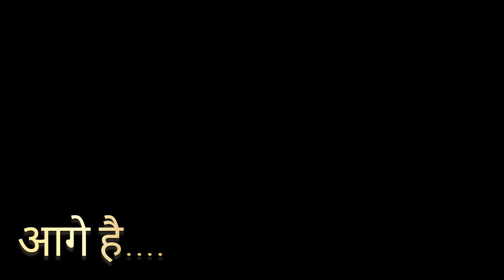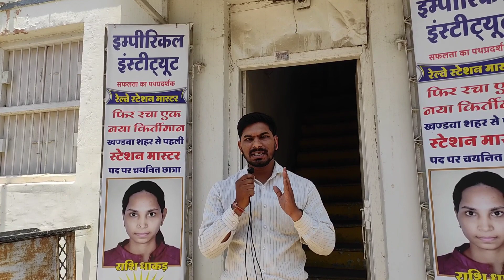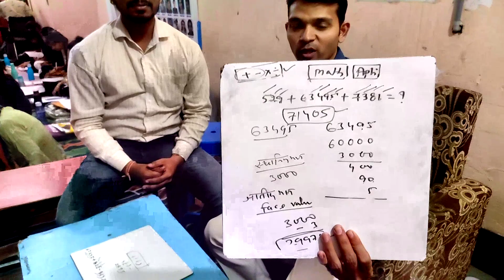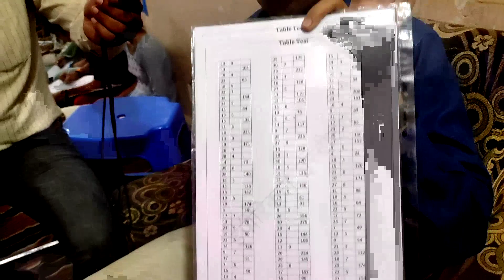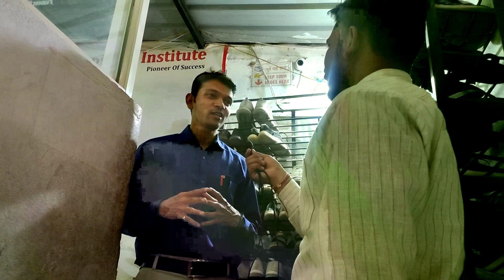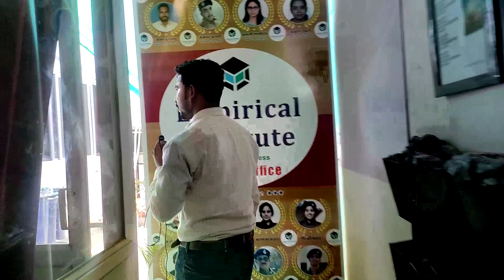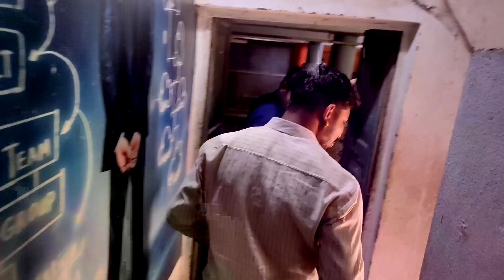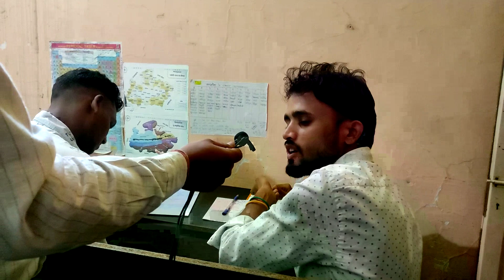Govt Job की फेक्ट्री l वर्दी का सफ़र l 70 km दुर से आते है पढ़ने के लिए बच्चे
पहली रेल्वे स्टेशन मास्टर बनने वाली लड़की हमारे छोटे शहर खंडवा से l First Station Master Girl l

The job of a Railway Station Master is among the most desirable post notified by the RRB in the graduate-level category. Students must be curious to know about the eligibility criteria for the station master and the salary one gets after getting appointed. Railway Recruitment Board conducts the RRB NTPC recruitment exam of undergraduate and graduate-level posts in the railways. Every year RRB released a bundle of opportunities for the aspirants in various departments through the job vacancies released by them.

👉 SSC
👉Railway
👉DRDO
👉 State Exam vyapam